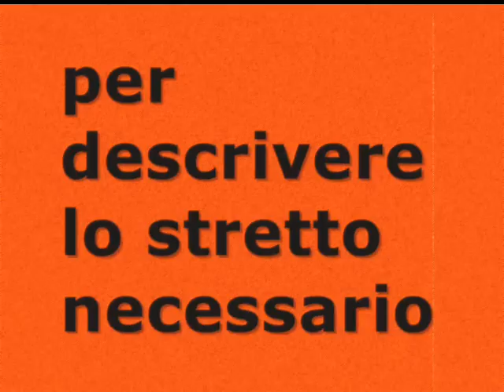JEFF - il gioco delle ossa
promo dello spettacolo prodotto da NUDICRUDI e ABACO TEATRO
con Tiziano Polese, Rosalba Piras, Boucar Wade, Gerardo Ferrara
testi e regia Dafne Turillazzi e Antonello Verachi